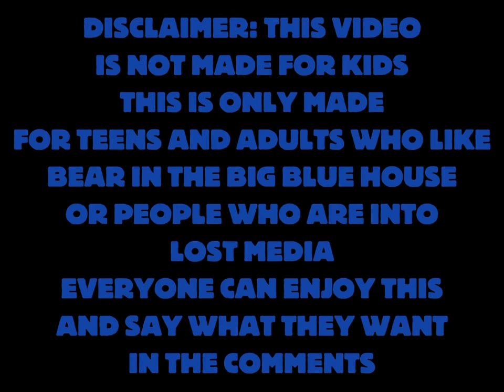Bear in the Big Blue House: A First Time for Everything Commercial Lost Live Stage Show (Lost Media)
Here’s a commercial of the Bear in the Big Blue House First Time for Everything live stage show sourced from a UK Disney Channel Broadcast from December 7, 2003. While the previous full recorded live shows On the Road with Bear and Surprise Party has been archived online besides this commercial no other footage of this live show exists online not even songs or music from it is available either only photos exists of it which the live show itself is completely lost. It’s possible the footage from the live stage show was likely from a planned home video release and Columbia TriStar Home Entertainment was going to release it on VHS and DVD until Disney bought the rights to Bear in the Big Blue House in 2004 which either Disney didn’t felt like releasing it on home video or Columbia and Tri Star owns the rights to the live show which Disney possibly didn’t bought the rights for the live show although that’s just speculation. The only way this live show can possibly be found is that if someone was at the live show in person, recorded it and has footage of it or if someone worked on the live show has a copy or any other material from it. Which as of now this live show is completely lost.

If you want to learn more about this live stage show then here are sources about it if you’re interested.

Thanks to archive.org user powerspyin1 new account for finding this commercial and the recording.